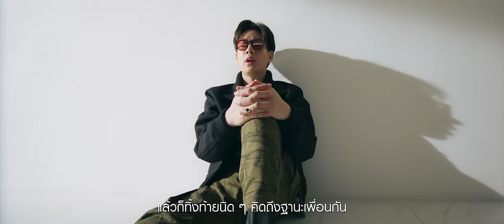ไม่รักไม่ลง (TOO CUTE TO HANDLE) - ออฟ, กัน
เพลง ไม่รักไม่ลง (TOO CUTE TO HANDLE)
นักร้อง ออฟ, กัน
เนื้อร้อง ก๊อป โปสการ์ด  ธานี วงศ์นิวัติขจร
ทำนอง/เรียบเรียง เอฟู ณรงค์ศักดิ์ ศรีบรรฎาศักดิ์วัชรากรณ์

ไม่ต้องยิ้มไม่ต้องหันไม่ต้องมองได้ปะ
แบบใจคอไม่ดี
ภูมิต้านเธอฉันไม่มี

ไม่ต้องอิไม่ต้องอะไม่ต้องมาจ้องตา
เธอช่างมีวิธี ทำหัวใจฉันเต้นถี่

แล้วไง
(Rap)เธอจะโทรมา Good night ทำไมให้ฉันไหวหวั่น
แล้วไง
(Rap)แล้วก็ทิ้งท้ายนิดๆคิดถึงฐานะเพื่อนกัน
แล้วไง
(Rap)ฉันยิ่งเคว้งคว้างรกร้างเวิ้งว้างรับบรีฟไม่ทัน
แล้วไง
(Rap)ไม่ให้ฉันรักแล้วเธออย่ารักฉันมั่งละกัน

มาห้ามไม่ให้ฉันรักก็ไม่ต้องน่ารัก
ทำหน้าแบบเนี้ยะ ไม่รักไม่ลงหรอกยากเลย
คนไม่ใช่ผัก ได้ไปแล้วห้ามทำสลัด ทำเฉยเมย
มาห้ามไม่ให้ฉันคิด เธอเองแหละแอบคิด
ถ้าขืนน่ารักอีกนิด ฉันคงเป็นทาสเธอ
เธอช่างดูดีใส่ใจดูยิ่งดูยิ่งดี กว่าที่เจอ
จะรักเธอจนหยุดหายใจ

แผ่นดินไหวฉันไม่ไหวตอนที่ใกล้ชิดเธอ
เธอชอบทำเล่นตัว
อย่าเล่นแรง Oh ฉันกลัว

มาห้ามไม่ให้ฉันรัก ก็ไม่ต้องน่ารัก

Subtitles
Chinese (Hong Kong) : @offgun_gdbhk (Instagram)
Spanish : @14torxe
Chinese (Taiwan) : @han_tsi_subtitles (Instagram)
Russian : @fsg_fair
Indonesian : Anugerah Ayu S.
Vietnamese : "Za đìnk dũ chụ - chiến thần NASA" (blog on facebook)
Portuguese (Brazil) : OffGun Babii Brazil
Korean : Off Tumcial KRFC
Burmese : Skyline
Japanese : manau
Italian : Five Italian Sub
French : SeoRin x Elea Kayne (CHOPTONBL)